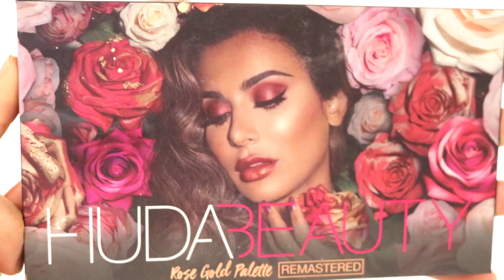Glossy Soft Makeup Glam ♡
This pink glossy look is perfect for a picnic day with your friends! It's very easy to recreate, stunning, and perfect for the summertime.

Take care, & stay GLORIOUS.

♡ Glxrioustwinss
♡ glxriousbeauty